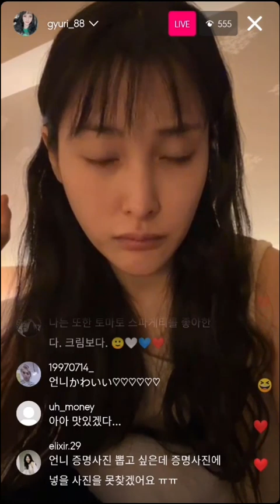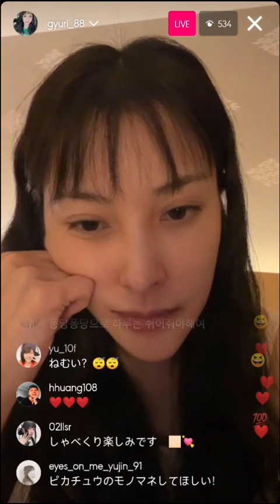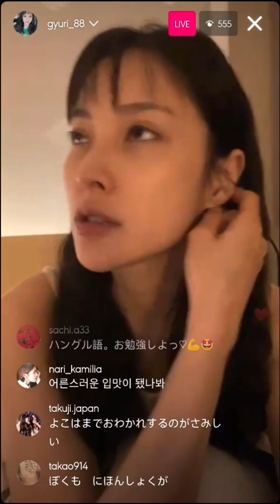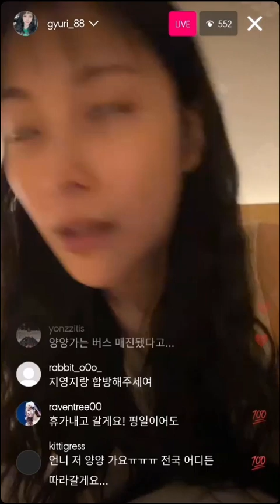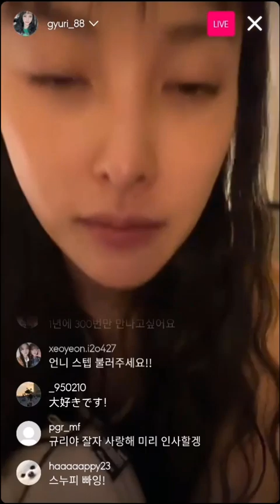Gyuri instagram live 010323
Gyuri